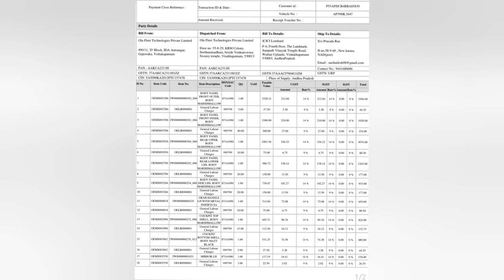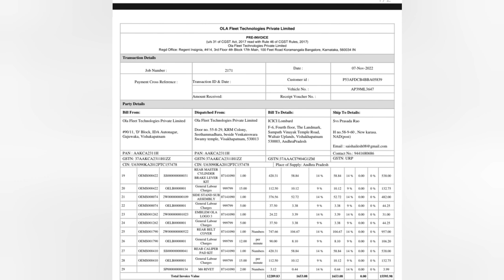My Scooter Accident Total Panel Cost Rs.680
insurance toll free number 18002666